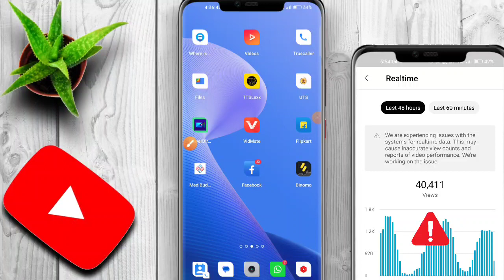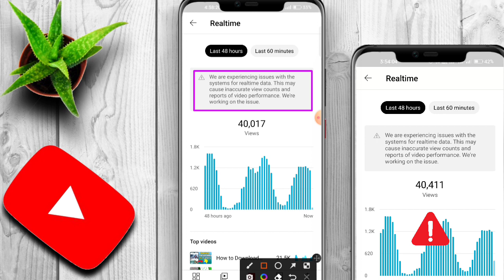We are experiencing issues with the systems for realtime data yt studio problem | Yt studio erro fix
We are experiencing issues with the systems for realtime data
We're working on the issue kiya hai
We're working on the issue
This may cause inaccurate view counts and reports of video performance
youtube real time peoblem
this may cause inaccurate view counts and reports problem yt stodio